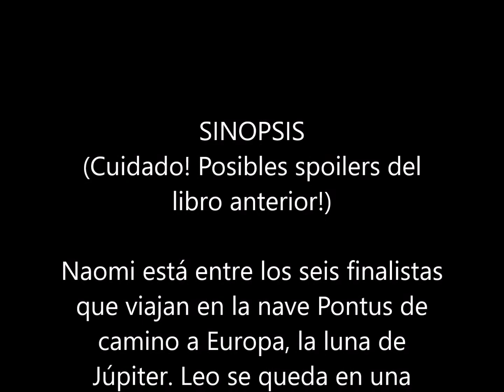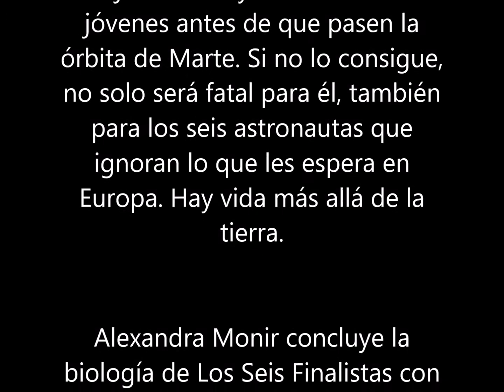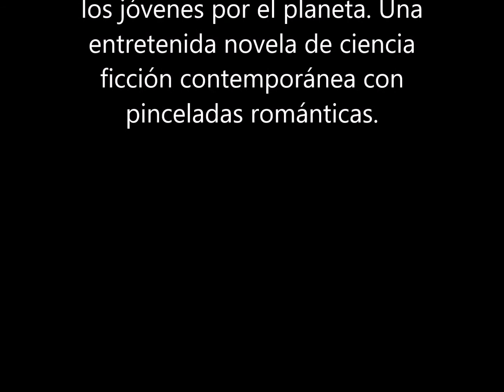Hay vida debajo : Alexandra Monir (1 febrero 2021) LIBRO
Del Nuevo Extremo, 2021
Saga: Los Seis Finalistas #2
Book: The Life Below (The Final Six #2)